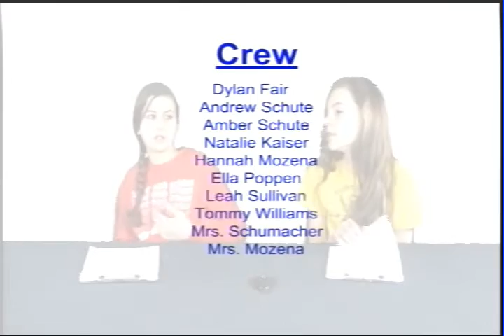wtv april 11 2016